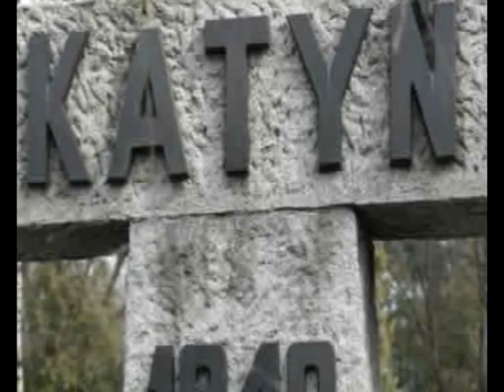70-teledysk -70.mpg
Utwór 70 poświęcony katasrofie Smoleńskiej w kwietniu 2010 roku.